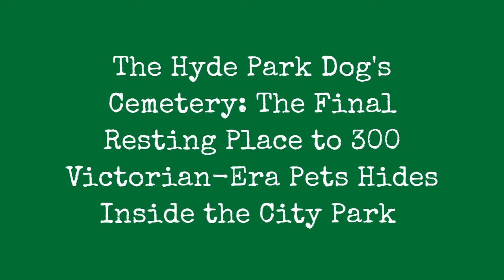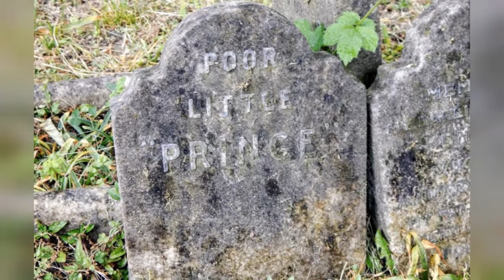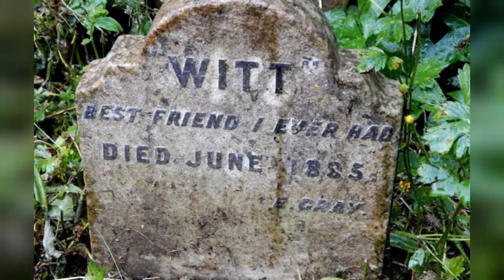Hyde Park Dog Graveyard: The Final Resting Place Of 300 Victorian Pets In The City Park !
Touching inscriptions to departed pets still mark the burial spots for hundreds of beloved animal companions buried between 1881 and 1903. The Dogs Cemetery at Victoria Gate in Hyde Park contains over 300 graves of dogs, cats, birds and a monkey.

In 1881, Mr. Winbridge, the lodge keeper was approached by the owner of a Maltese terrier named Cherry who had died. The owner lived nearby and had walked Cherry in the park for many years and he felt it appropriate for the dog to be buried in the park. Permission was granted and it was the first burial of a pet in the lodge grounds. A grave was dug, and a little headstone was erected to Poor Cherry. Died April 28. 1881.

This might have ended up being a one-off burial, but a year later another dog, named Prince, was hit by a carriage close to the gatekeepers lodge and died of its injuries after being taken into the gatekeepers home. This dog belonged to by the actress Louisa Fairbrother, wife of the Duke of Cambridge.  Perhaps this royal connection helped: word got around, and within a few years the little garden was full of small headstones commemorating Londons departed pets. By 1903, over 300 animals had been laid to rest there, many of them  like Prince  unfortunate victims of accidents involving carriages and carts.

0:00 - Intro

?sub_confirmation=1
❤️About Us❤️